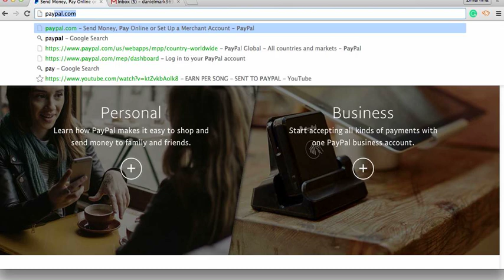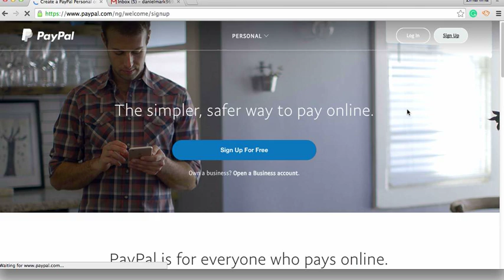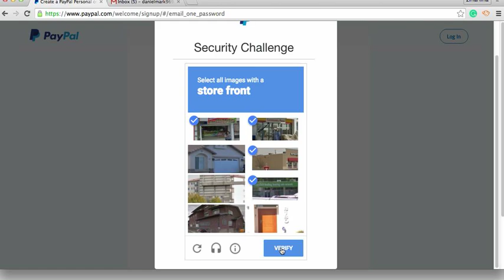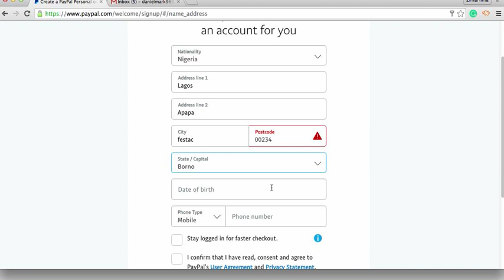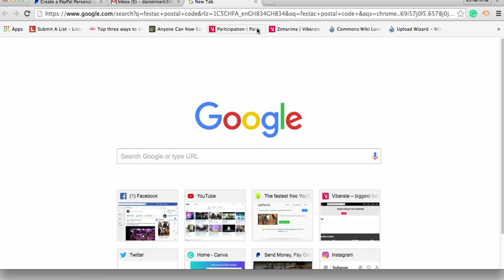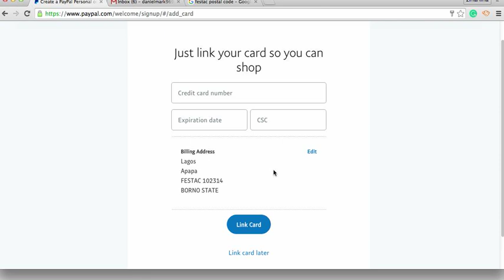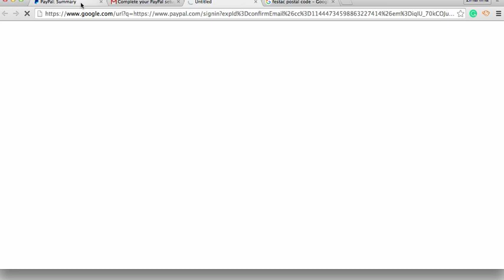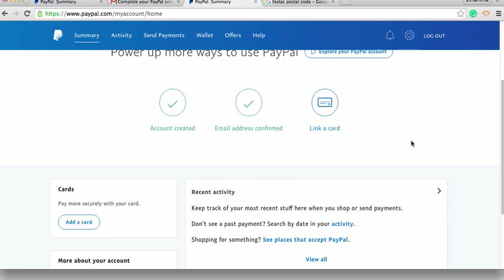Create a verified Paypal account from Ghana in less than 15 minutes